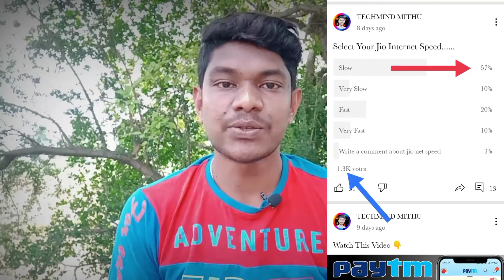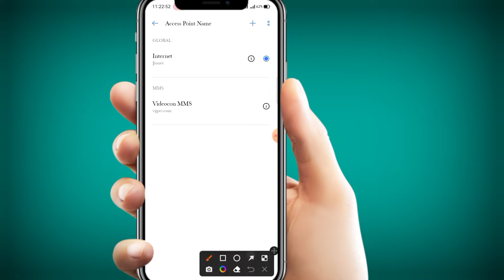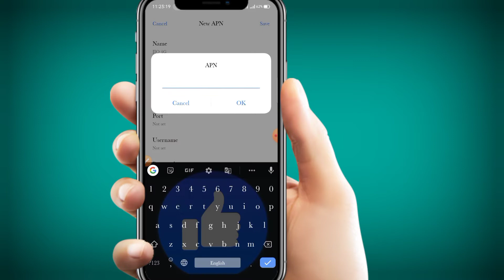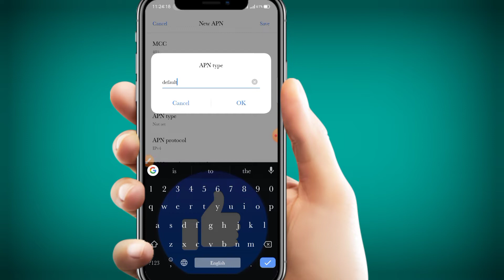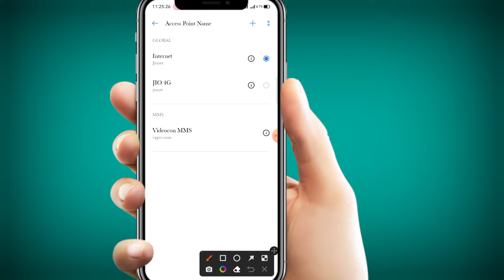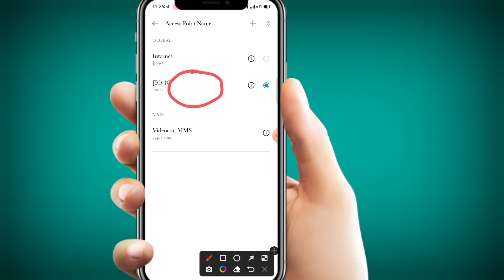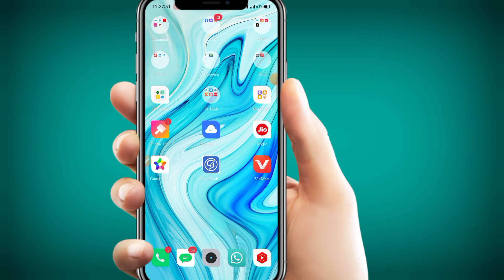Jio internet speed kaise badhaye | Jio internet problem solution | jio network problem | Jio APN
Some Queries :-
slow
internet
jio apn
network
speed
Jio data
4g
apn
high
jio

✍️ 𝐃𝐞𝐬𝐜𝐥𝐚𝐢𝐦𝐞𝐫 :-
✨𝐀𝐩𝐧𝐚 𝐁𝐡𝐚𝐢 𝐊𝐨 𝐅𝐨𝐥𝐥𝐨𝐰 𝐊𝐚𝐫𝐥𝐨 :-
𝐒𝐞𝐚𝐫𝐜𝐡 𝐨𝐧 𝐈𝐧𝐬𝐭𝐚𝐠𝐫𝐚𝐦 :-
techmindmithu